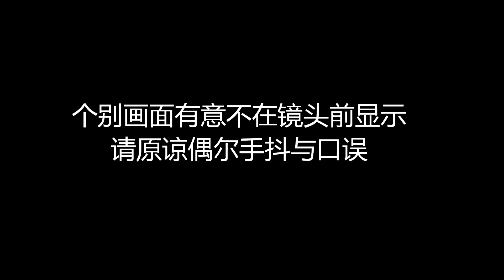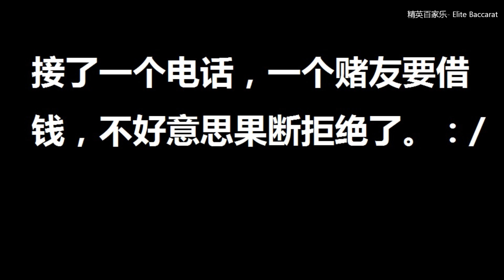【精英百家乐002】百家乐作弊破解